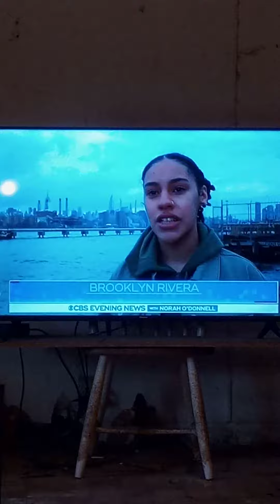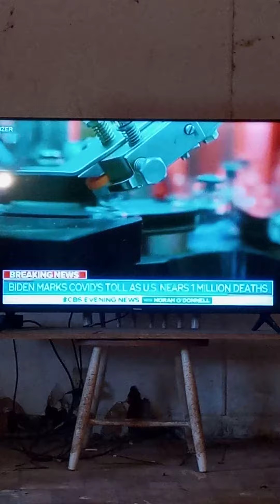CBS news segment on covid. 1 million deaths in the USA. thoughts?